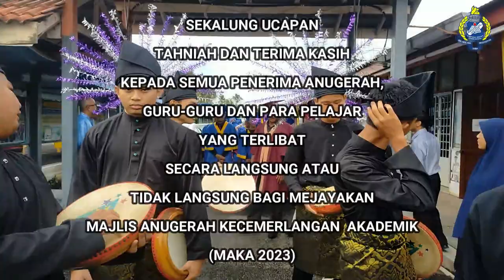MAJLIS ANUGERAH KECEMERLANGAN AKADEMIK 2023 SMK MUDZAFFAR SHAH,SIMPANG EMPAT,SEMANGGOL (episod 44)